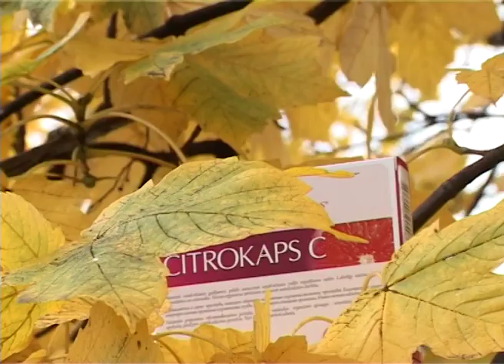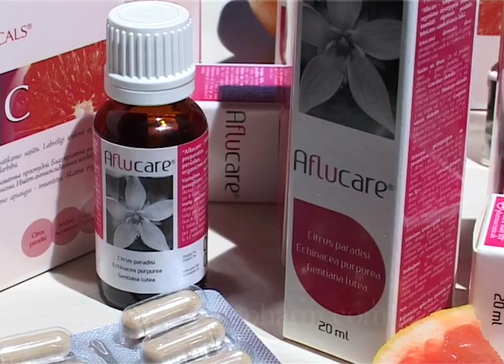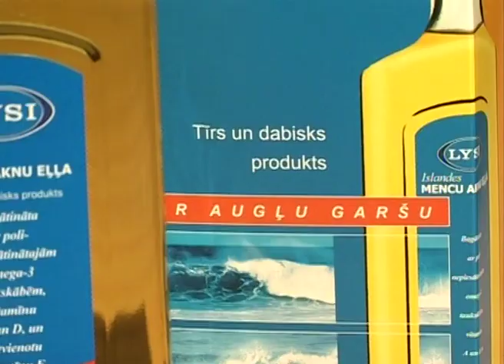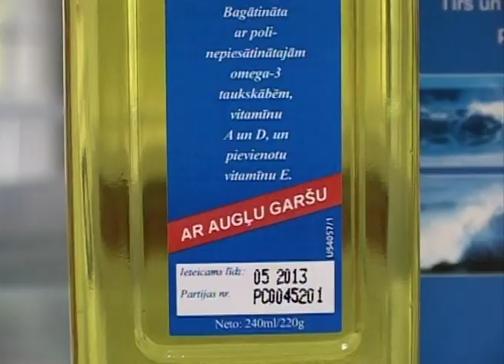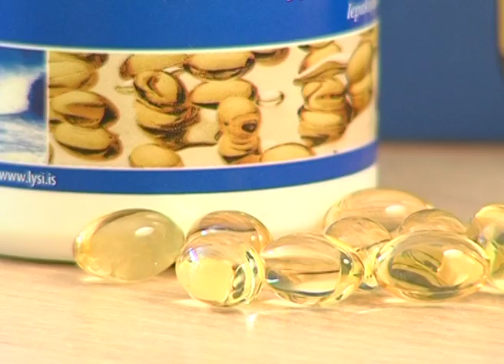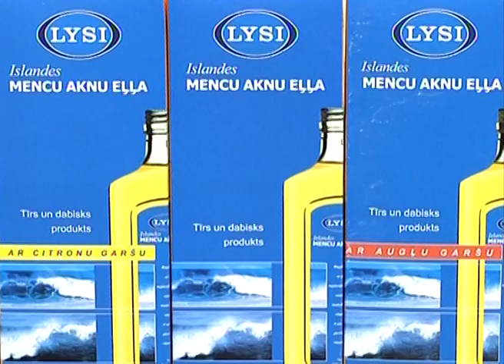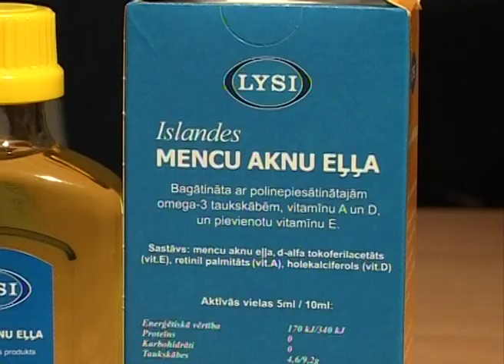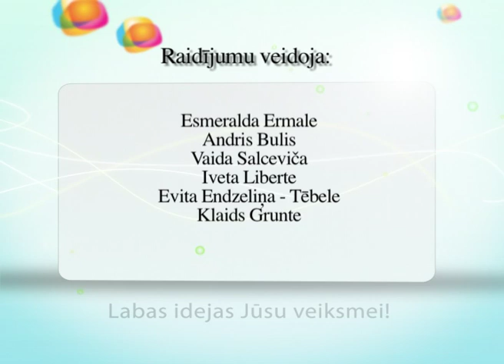Raidījums Dzīvīte 2011. gada 08. novembris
Bieža saaukstēšanās liecina par novājinātu imunitāti.Organisma stiprināšanai dr. Sandra Seimane iesaka fiziskas aktivitātes,norūdīšanos un pareizi izvēlēties imūnstiprinošus dabas produktus.Kompānija "Solepharm" izstrādājusi efektīvākos antibakteriālos un imunitātei īpašus preparātus no greipfrūtu sēklu ekstrakta CITROKAPS C,bet AFLUCARE - pirmā palīdzība saaukstēšanās gadījumā.
Kas raksturīgs ĪSLANDES  firmas LYSI mencu aknu eļļai?  - Dažādas garšas,  zinātniski pārbaudīta kvalitāte, speciālos baseinos audzētas zivis, no kurām  ražošanas laboratorijās iegūst zivju eļļu - gan pieaugušajiem, gan arī īpaši bērniem domātu - par to raidījumā stāstīs kompānijas "Oriola Rīga" pārstāve un no medicīnas viedokļa tās  iedarbību  organismā skaidros medicīnas zinātņu doktors, asociētais profesors un Latvijas Pediatru asociācijas prezidents ENOKS  BIĶIS.